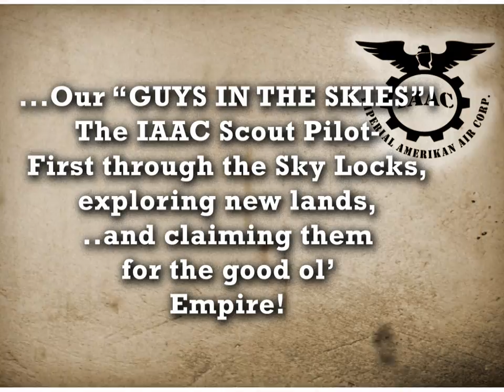venus final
fixed minor issues.